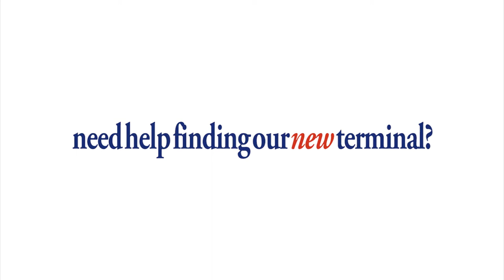Find Us YHC - From The Olympic Cauldron